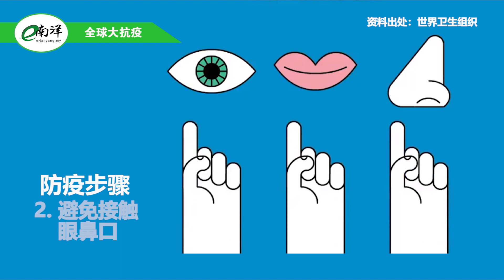国内外疫情简报 2022·04·12